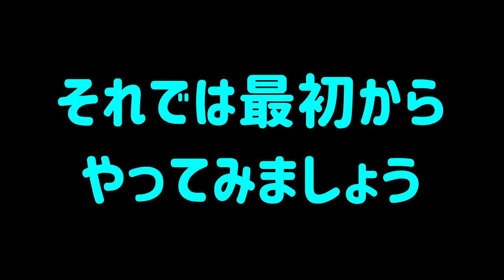【Cleome】振りコピ勢に送るアイドル振付講座【第2回】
こゆき先生による待望（？）の第2回振付講座です！
皆さんいつもライブで踊ってくれてるので、これを機に完コピしちゃお！！！

【CD情報】
New Maxi Single
『SHION』
4曲入り ¥1500+税
1.FLARE
2.羽音
3.Fragile
4.Orb
10/27(水)全国発売
※タワレコ購入特典
✩SPステッカー

各サブスクリプションにて音源配信中
CDは全国CDショップ、ライブ会場、通販にて！